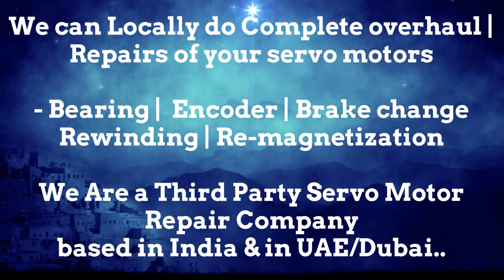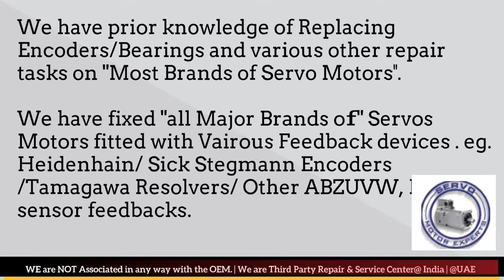Axor Italy Servo Motor Drive Encoder Adjust Repair Delhi Stock Used New Drive Uttar Pradesh